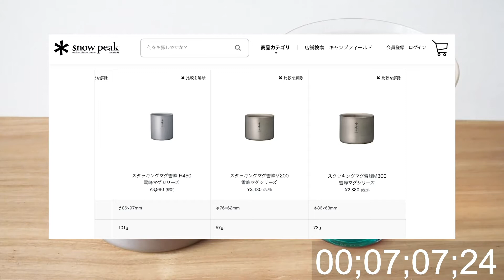【アウトドアコーヒーギア】#03 アウトドア用にチタン製のダブルウォールマグを導入。snow peak スタッキングマグ雪峰レビュー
普通の陶器のマグを使っていましたが、重く割れやすいので、アウトドア用にマグを導入しました。
アウトドア用のマグは直接火にかけられるタイプのものが多いですが、こちらはダブルウォール構造のため、火にはかけられませんが、断熱効果がありあったかい飲み物が冷めにくく、熱いものを入れても直接持つことができます。冷たいものを入れたときは、結露もしにくく冷めにくく、普段使いにも最適です。

今回導入した道具
・snow peak スタッキングマグ雪峰

このマグはハンドルがなくスタッキングが可能で、コンパクトに持ち運びが可能です。

HシリーズとMシリーズがありますが、こちらはMシリーズです。
Hシリーズはよりコップらしシルエットです。
Mシリーズは飲み物だけでなく、食べ物の器としても使えそうなので、
Mシリーズをセレクトしました。アイスクリームなどにも良さそうです。